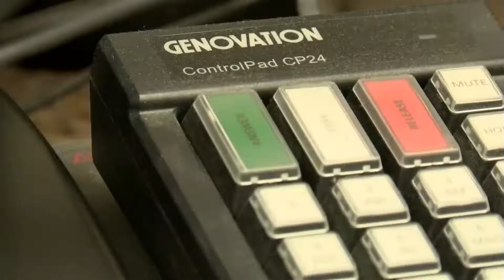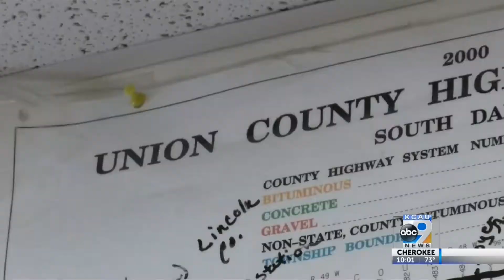South Dakota To Initiate 911 System Upgrades